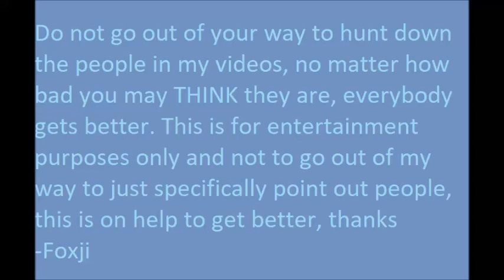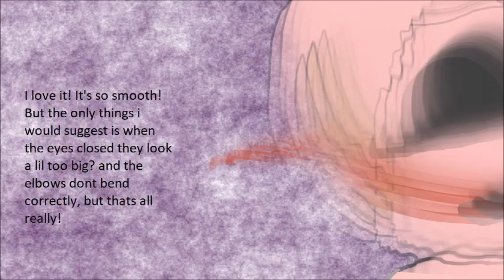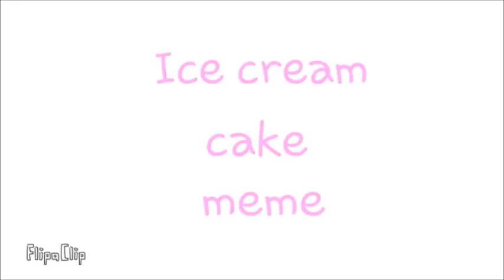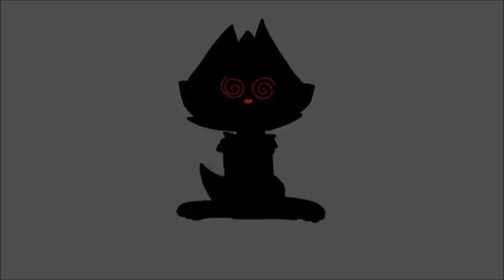Ice Cream Cake Meme Cromp Comp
hey big boy